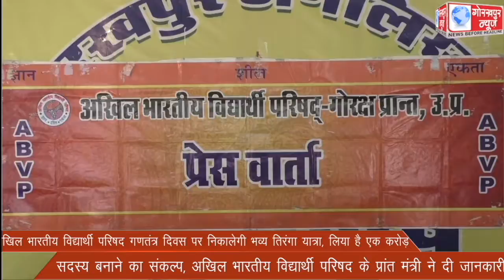अखिल भारतीय विद्यार्थी परिषद गणतंत्र दिवस पर निकालेगी भव्य तिरंगा यात्रा, लिया है एक करोड़ सदस्य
अखिल भारतीय विद्यार्थी परिषद गणतंत्र दिवस पर निकालेगी भव्य तिरंगा यात्रा, लिया है एक करोड़ सदस्य बनाने का संकल्प, अखिल भारतीय विद्यार्थी परिषद के प्रांत मंत्री ने दी जानकारी